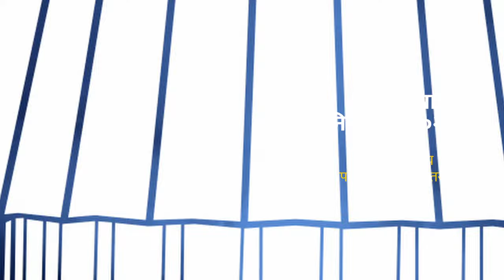महाराष्ट्रात आवाज कुणाचा? विधानसभा निवडणुकीचे मतदारसंघनिहाय ग्राऊंड अपडेट्स, लवकरच... | LetsUpp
महाराष्ट्रात आवाज कुणाचा? विधानसभा निवडणुकीचे मतदारसंघनिहाय ग्राऊंड अपडेट्स, लवकरच...